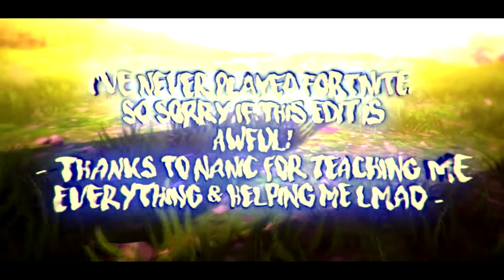💖 "Lust" - A Fortnite Montage | Clips by Nanic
NOTE: I've never played this game, everything I know about it has been taught to me by Nanic xD
Nanic:
Nanic#4083

Music Suggestions! ━►⠀⠀⠀⠀bi⠀t.ly/SUBMITSONGS
𝐓𝐞𝐱𝐭𝐮𝐫𝐞 𝐏𝐚𝐜𝐤: Private | Check out Looshy's packs if you need a good one.
𝐍𝐚𝐦𝐞:
𝐋𝐢𝐧𝐤:
𝐀𝐫𝐭𝐢𝐬𝐭𝐬:
 𝐕𝐞𝐫𝐬𝐢𝐨𝐧: 1.8.9 // 1.7.10
 𝐂𝐥𝐢𝐞𝐧𝐭: Badlion Client // Cheatbreaker
 𝐅𝐫𝐢𝐞𝐧𝐝𝐬: I accept ALL Badlion Client & Hypixel Friend requests, unless you use or support Minecraft versions above 1.8.9.
 𝐂𝐥𝐢𝐜𝐤𝐢𝐧𝐠: I have my left click & right click reversed.